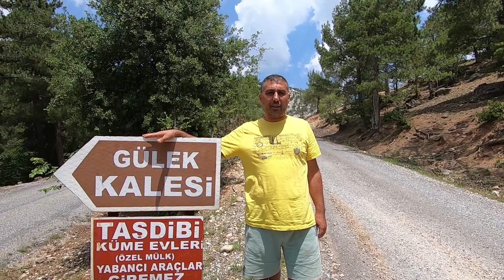İNTERNET FENOMENİ OLAN BU KAYA GERÇEKTEN UÇURUM MU?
GÜLEK KALESİNDE YER ALAN BU KAYA GERÇEKTEN UÇURUM MU?